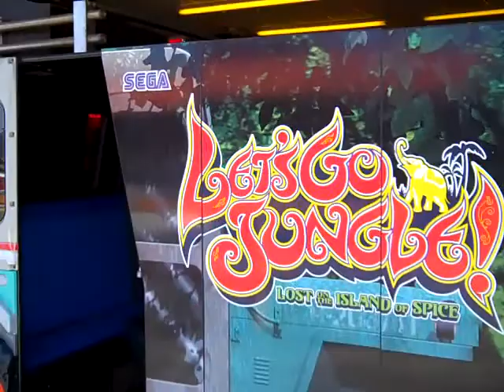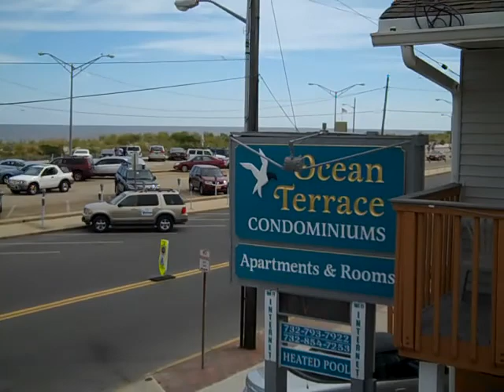yeah buddy..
seaside heights. seaside park. jersey shore. lucky leos. coin castle. peek a boo bear. claw machine. smurfs. angry bird. casino pier. funtown pier. carousel arcade. marucas pizza. ocean terrace. boardwalk. beach. sonnys & rickeys. tee shirt store. merry go round.